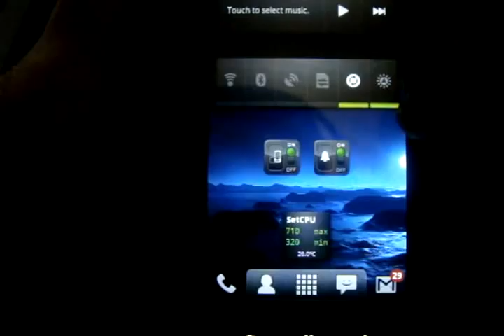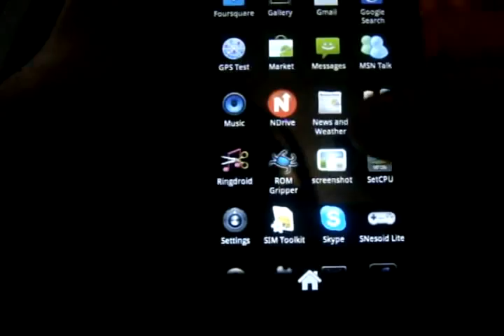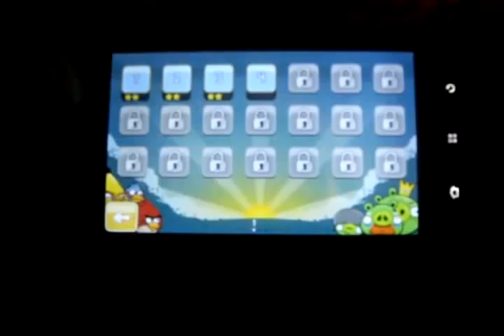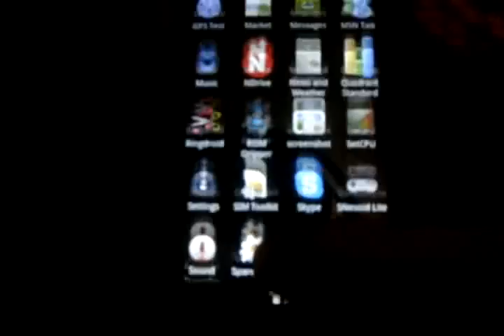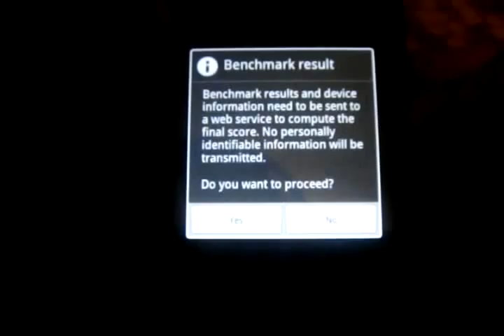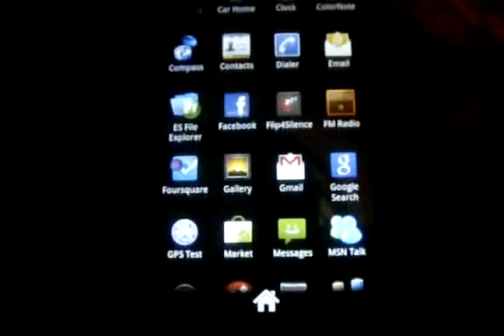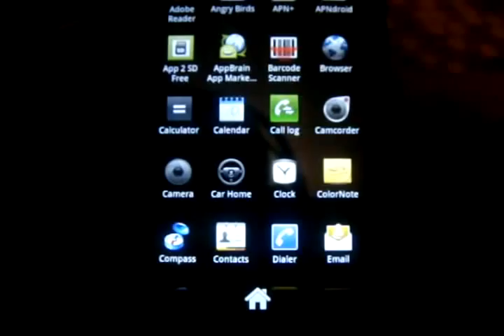Sapo A5 Froyo Demo 2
Sapo A5 Froyo Demo - parte 2. Com a RLS6.